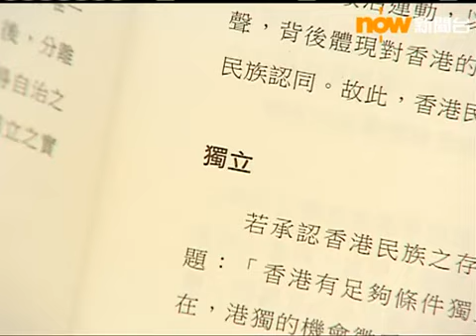梁振英指批評《學苑》不涉及學術自由